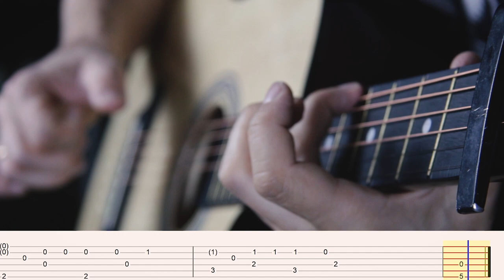Imagine Dragons - Demons ( acoustic cover) (строй Drop D)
Привет друзья !!! Давно ничего нового не было. Вот  исправляюсь, решил освоить написание табов ! Как вам такой формат?

Виталий Карпутов, песни под гитару, кавера, клипы и авторские песни.